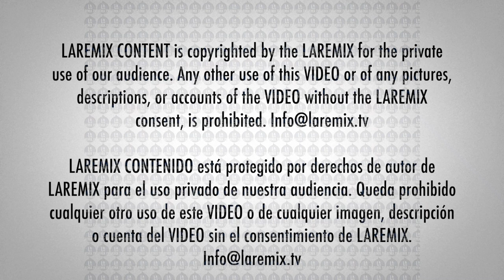Los Huracanes Del Norte en la semana de los grammy 2019